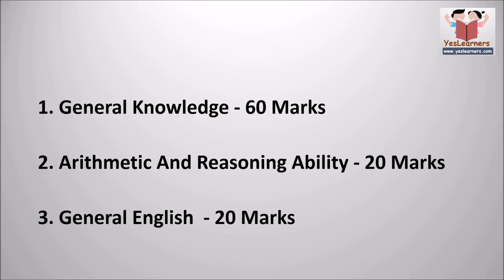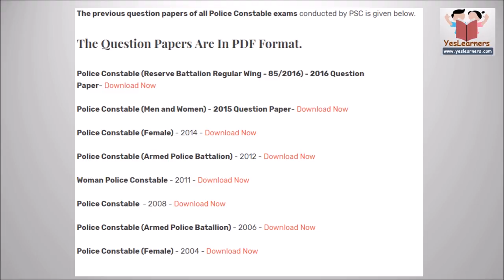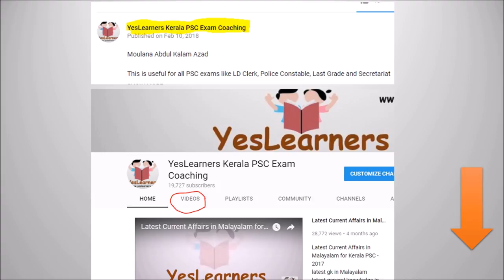Police Constable Previous Questions, Syllabus, Exam Time Table- Kerala PSC Coaching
Police Constable - Previous Question Papers